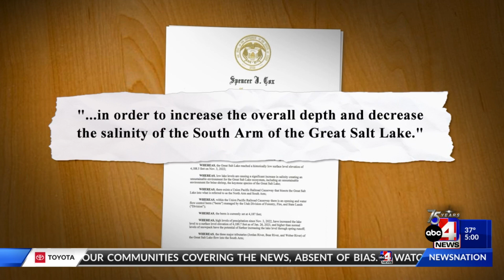Governor Orders Raising of Berm to split Great Salt Lake into 2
An existing berm is being raised 5 feet under an executive order by Gov. Spencer Cox. This will split the Great Salt Lake into two.